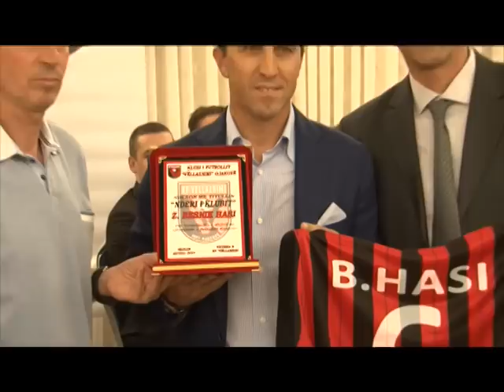Lajme - Nderohen nga Kryetarja Kozniku dhe Hasi